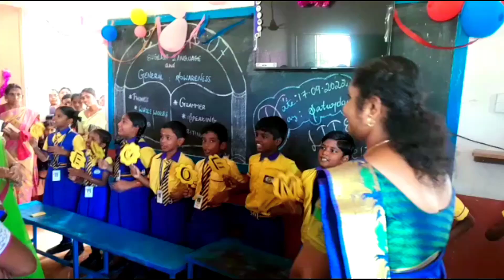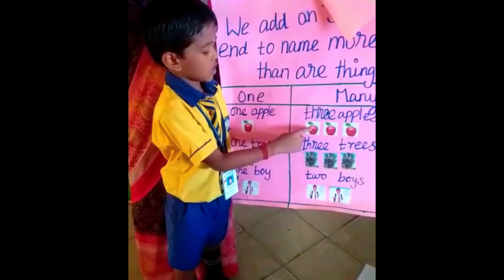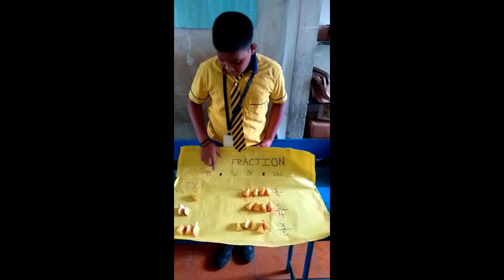25 February 2023